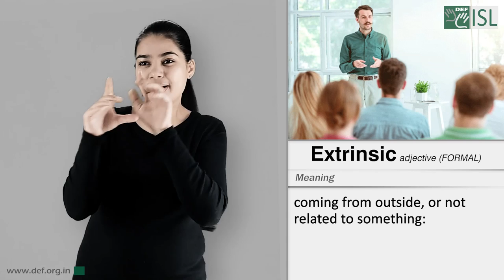Extrinsic (Adjective) Word of the Day for July 26th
Extrinsic

Meaning - coming from outside, or not related to something:

Example - Extrinsic forces were responsible for the breakdown of the peace talks.